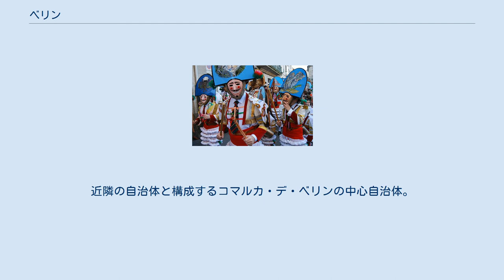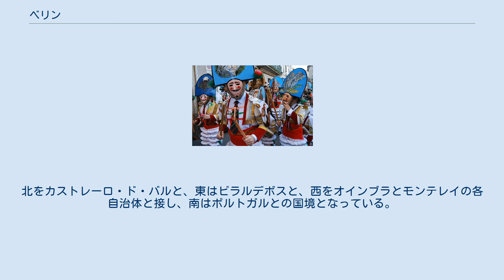ベリン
ベリン（Verín）は、スペイン・ガリシア州オウレンセ県のムニシピオ（基礎自治体）。
ポルトガルとの国境地帯にある。
近隣の自治体と構成するコマルカ・デ・ベリンの中心自治体。
自治体住民名簿によると、2012年の人口は14,707人（2010年：14,633人、2009年：14,391人、2008年:14,237人、2004年：13,585人）で、県都オウレンセに次ぐ2番目の規模の町である。
北はカストレーロ・ド・バル、東はビラルデボス、西はオインブラ、北東はモンテレイの各自治体と、そして南はポルトガルと境界をなす。
面積は93.9平方km、15の教区に分かれる。
 エントロイド（カーニバル）が有名。
住民呼称はverinés/-esa、または男女同形のverinense。
 ベリンははオウレンセ県の南東部に位置し、コマルカ・デ・ベリンに属する。
北をカストレーロ・ド・バルと、東はビラルデボスと、西をオインブラとモンテレイの各自治体と接し、南はポルトガルとの国境となっている。
肥沃なバル・ド・モンテレイ地区の中心に位置する。
自治体中心地区はベリン教区のベリン地区。
 ベリンはベリン司法管轄区に属し、同管轄区の中心自治体である。
 自治体首長はガリシア国民党（PPdeG）のショアン・マヌエル・ヒメネス・モラン（Xoán Manuel Jiménez Morán）、自治体評議員はガリシア国民党：10、ガリシア社会党（PSdeG-PSOE）：4、ガリシア民族主義ブロック（BNG）：3となっている（2011年5月22日の自治体選挙結果、得票順）。
 ベリンは15の教区に分けられる。